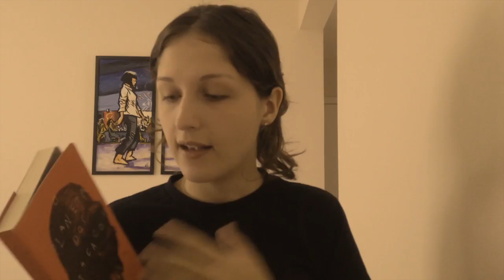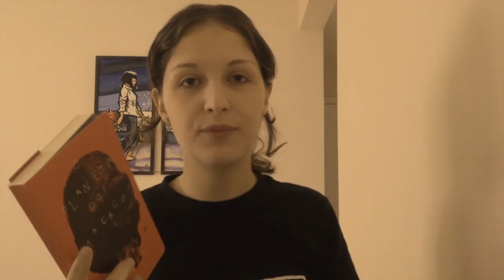O Planeta dos Macacos, livro vs filme e o dilema da repetição | RESENHA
Conheça a história do livro, saiba o que significa a palavra SOROR, perceba o impacto do lifestyle americano no filme de 1968 e veja algumas diferenças na caracterização dos personagens no cinema.